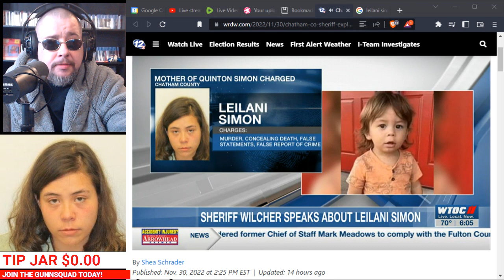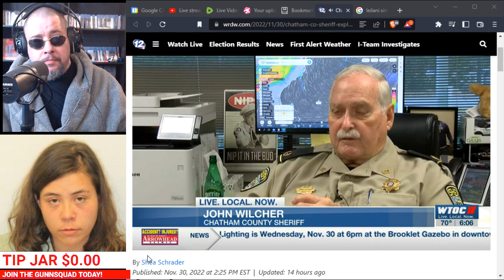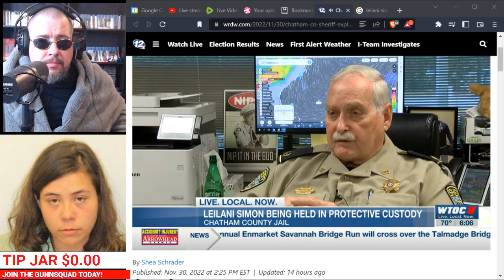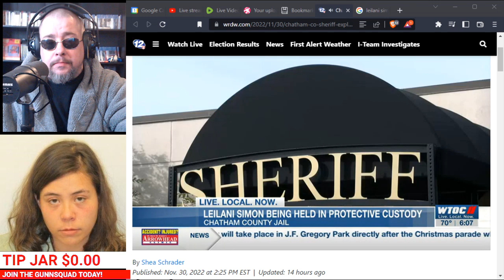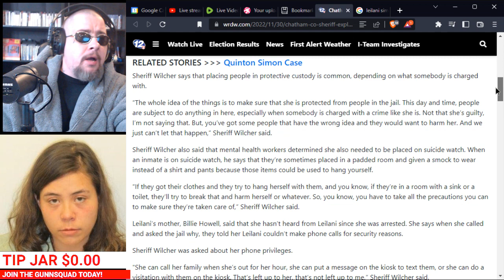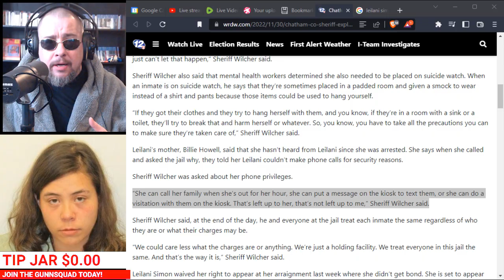QUINTON SIMON CASE: Is Leilani Simon Thinking About OFFING Herself OR Is She Being Smart in Jail?